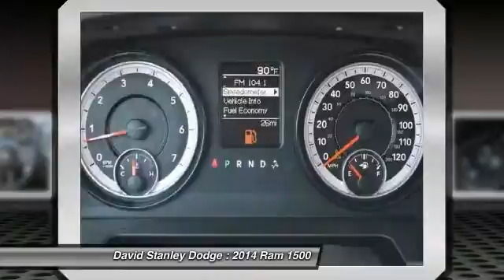2014 Ram 1500 David Stanley Dodge 22487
2014 Ram 1500 Tradesman Quad Cab

Ram 1500 Tradesman Quad Cab, 4D Quad Cab, 3.6L V6 24V VVT, 8-Speed Automatic, Bright Silver Metallic Clearcoat, and Diesel Gray/Black w/Heavy Duty Vinyl 40/20/40 Split Bench Seat. Here at David Stanley Chrysler Jeep Dodge, we try to make the purchase process as easy and hassle free as possible. We encourage you to experience this for yourself when you come to look at this stout 2014 Dodge Ram 1500, ready to get on the job and get going. This wonderful Dodge is one of the most sought after used vehicles on the market because it NEVER lets owners down.